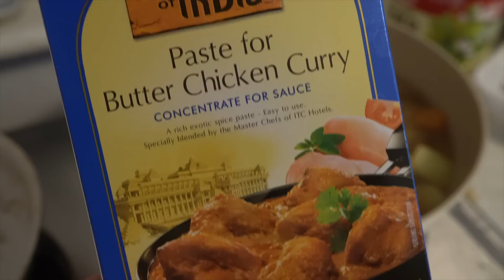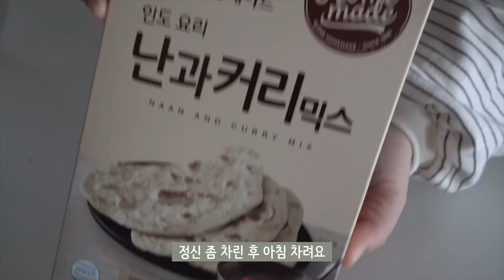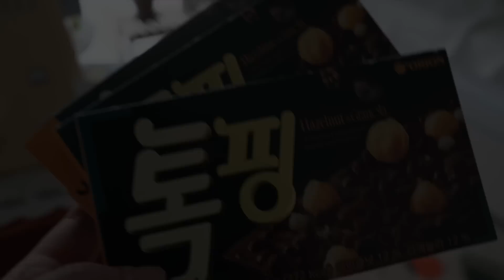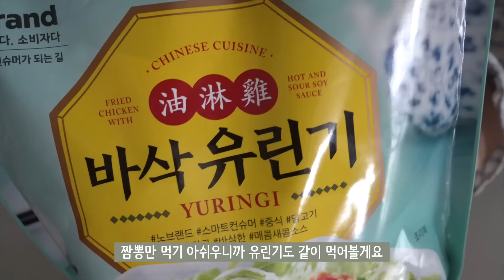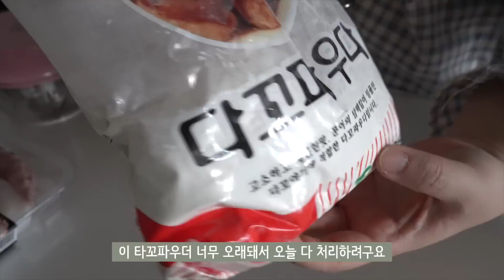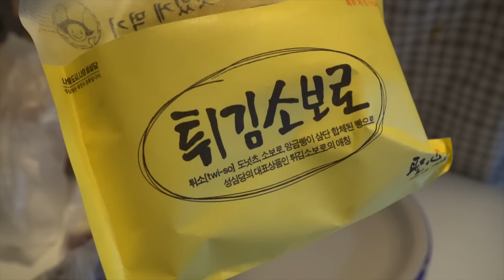ENG) 일찍 일어난 새가 많이 먹는다 / 먹방에 일상 한 티스푼 / 1인가구 집밥 / 불닭쌈,치킨커리+난,짬뽕밥,타꼬야끼 / 성심당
그릇 정보 Details about the dishes